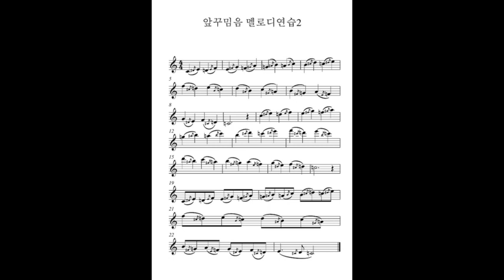앞꾸밈음 멜로디연습2 - 색소폰꾸밈음마스터연습집